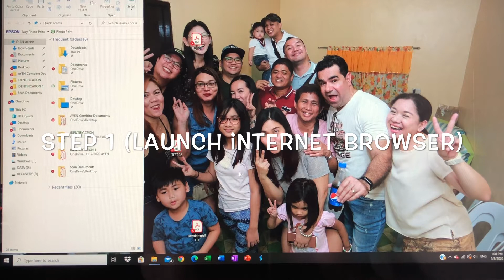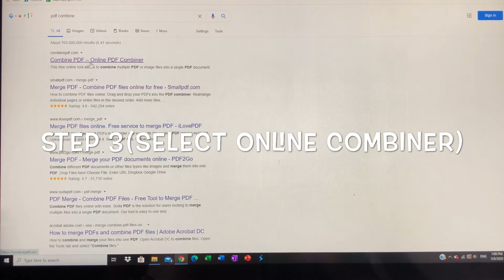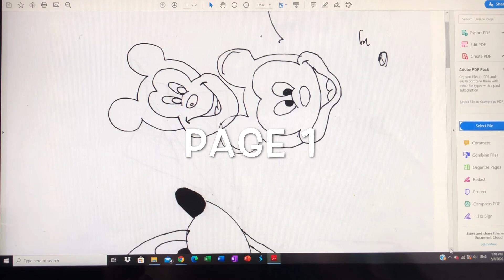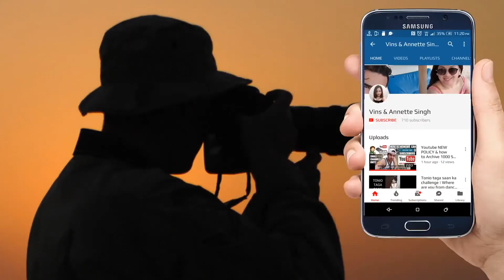How to Combine PDF Files into One for FREE | Consolidate PDF Files into One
Hi guys, found a new way to combine PDF files for FREE.